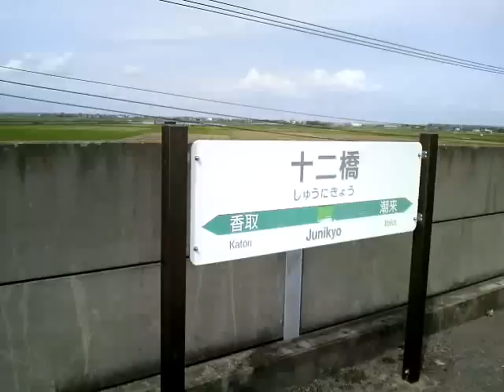鹿島線十二橋駅113系発着の様子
JR鹿島線十二橋駅に113系が発着する様子です。後継の209系2100番台登場により113系発着シーンもあと数年で見納めになります。